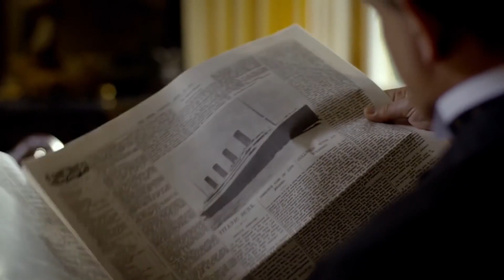Things You Never Noticed Before In Downton Abbey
Watch this video for things you never noticed in Downton Abbey!

Downton Abbey's pandemic | 0:00
Morality at Downton | 1:18
Politics | 2:11
Lord Grantham | 2:52
Domestic bliss | 3:30
The mysterious room | 4:15
Distinct color palette | 5:14
The Downton Abbey estate | 6:15
New rooms | 6:52
The mysterious Mr. Bakewell | 7:43
Historical accuracy | 8:18
Downton characters' ages | 9:18
Women fighting | 10:17